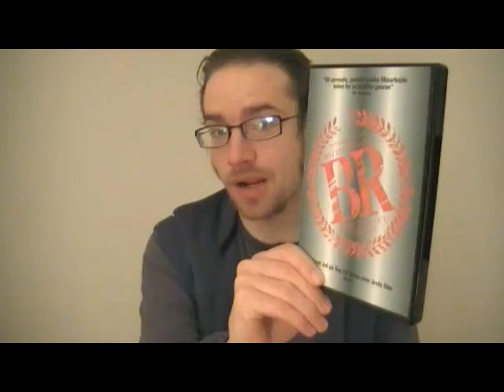Battle Royale movie review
I recorded this today soon after having watched it. I hope you enjoy it, and that I can help spark debate about the movie.

The spoiler-ridden video(19 and a half minutes) where I go over thoughts I had on the movie